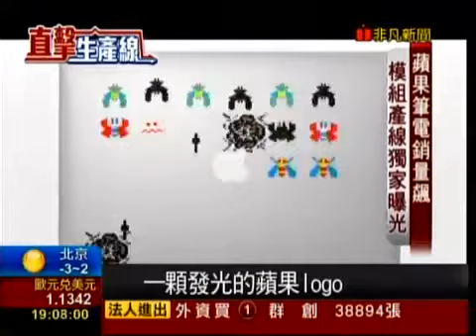20150212【非凡新聞 楊智捷】 創見 Apple 筆電銷量飆， 模組產線 獨家曝光 記憶體模組 新藍海